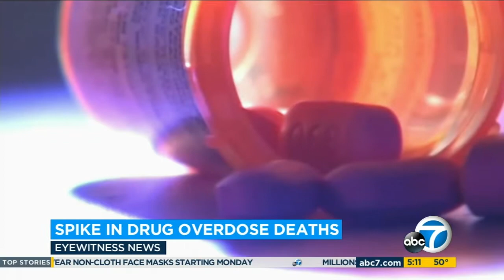ABC7/KABC-TV Los Angeles interview w/ DEA Los Angeles Special Agent in Charge Bill Bodner. 1/24/22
ABC7/KABC-TV Los Angeles interviews DEA Los Angeles Special Agent in Charge Bill Bodner about opioid overdoses, the emerging emoji language, fentanyl-laced pills, and what the DEA Los Angeles Division is doing to combat the flood of fake pills in the region.